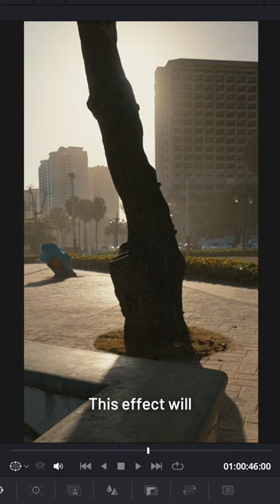3 Reasons to BUY DaVinci Resolve STUDIO 18.5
Should you buy Davinci Resolve Studio 18.5?

MY GEAR ↓↓↓
Daily Camera
Most used VLOG lens
Most used lens [Prime]